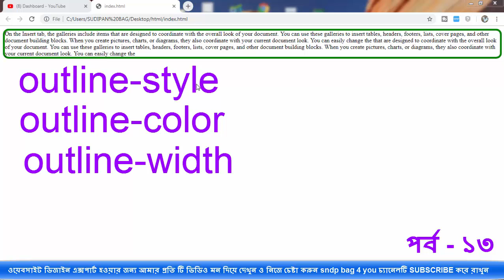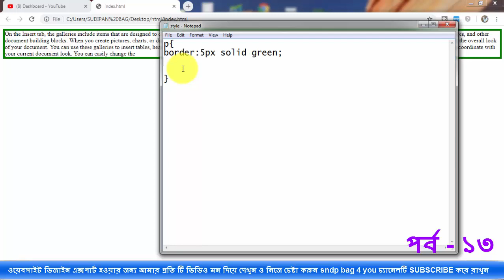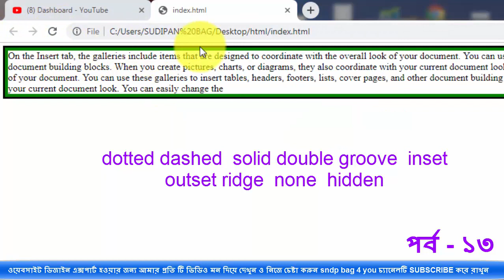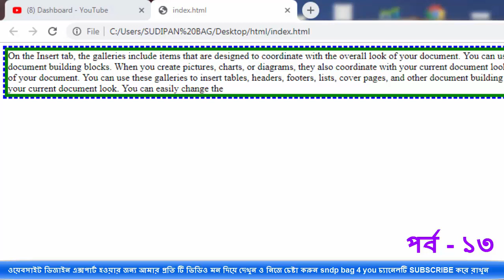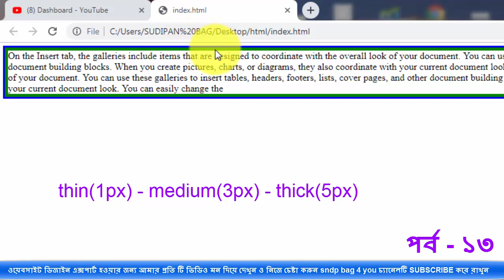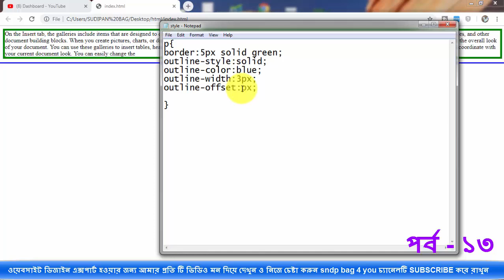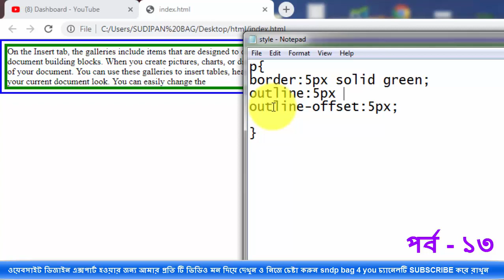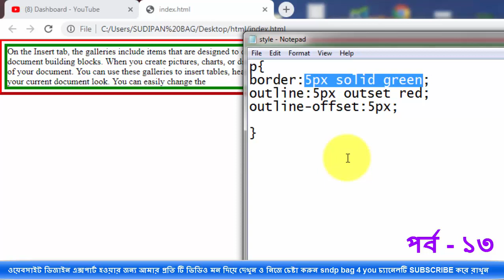CSS BANGLA TUTORIAL FOR BEGINNERS PART 13 | USE CSS OUTLINE PROPERTY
USE CSS OUTLINE BORDER PROPERTY